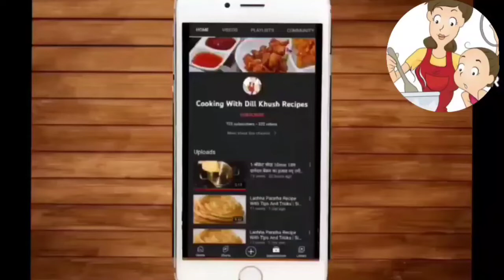Healthy Recipe For Strong Bones, Lack of Calcium & Vitamin D कैल्शियम, विटाpमिन डी कीकमी नही होगी